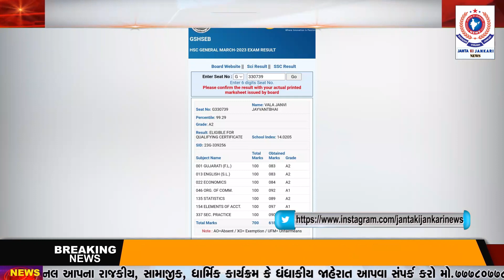કુંકાવાવ કાઠી ક્ષત્રિય સમાજના દિકરી ધોરણ ૧૨ માં ૯૯.૨૯પી.આર.ઉત્તિર્ણ થઈ શાળા, પરિવાર ગૌરવ વધાર્યું